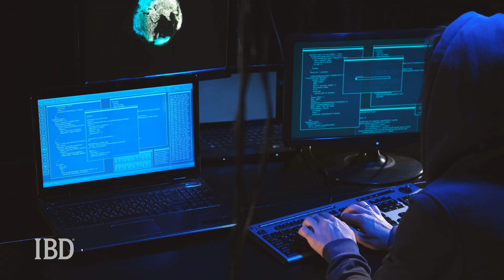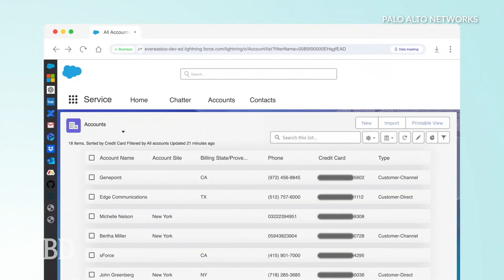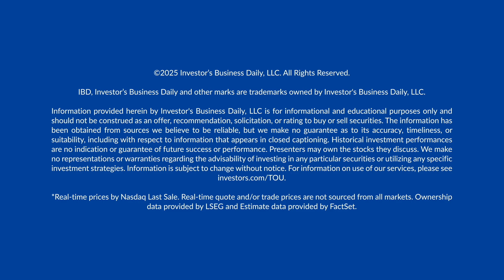AI Cyber Arms Race: What Trends Will Define The $135 Billion Fight For Market Dominance? | IBD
The AI revolution is rewriting the rules of cybersecurity and the financial stakes are massive. But this isn't just about market growth; it's a high-stakes arms race. As cybersecurity giants like Palo Alto Networks deploy AI defenses, cybercriminals are equally quick to weaponize advanced technology for increasingly sophisticated attacks. Wendi Whitmore, chief security intelligence officer at Palo Alto Networks, discusses cybersecurity themes for 2025 and what investors need to know.